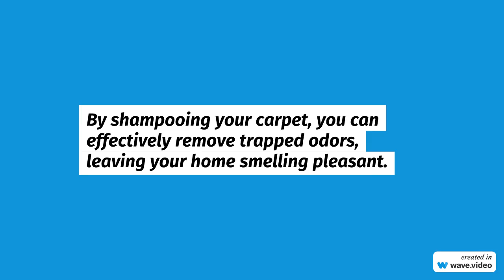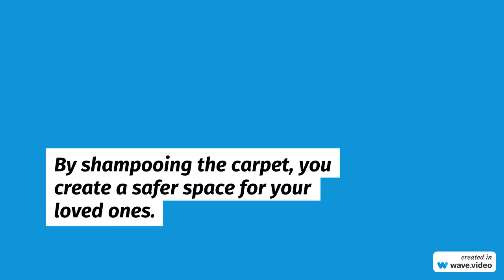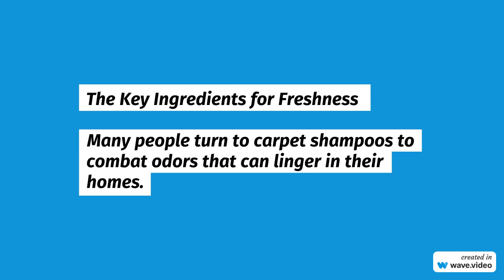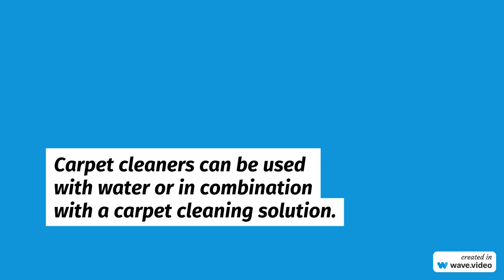NW Maids House Cleaning Service - The Power of Carpet Shampooing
NW Maids

0:00 House Cleaning Service
0:30 Maid Service
1:00 Move in/out Cleaning
1:30 Apartment Cleaning
2:00 Deep Cleaning

The Power of Carpet Shampooing

Every corner and crevice contributes to the atmosphere. There is one element that often goes unnoticed yet plays a crucial role in keeping your living space clean and comfortable: carpets.

Carpets are a choice for flooring because they offer comfort, warmth, and visual appeal. However, they also tend to attract dirt allergens and stains. This is where carpet shampooing becomes essential as it revitalizes your carpets and gives your living space a lease of life.

Why is Carpet Shampooing Important?
Carpet shampooing isn’t another household chore; it’s a step in maintaining a healthy and inviting environment. Here’s why incorporating carpet shampooing into your cleaning routine is crucial:

Dirt and Stain Removal: Carpets endure foot traffic, which leads to the accumulation of dirt, dust, and stains. Carpet shampooing breaks down. Eliminates these particles, restoring the original vibrancy of your carpet.

Elimination of Allergens: Carpets act as traps for allergens such as pet hair, dust mites, and dust mites. These allergens can negatively impact air quality and worsen allergies or respiratory issues. Regular shampooing helps reduce the buildup of allergens, promoting a home environment.

Extended Lifespan: Carpets require care and maintenance to protect your investment and prolong their lifespan. Over time, dirt particles can cause the carpet fibers to deteriorate, leading to thinning and matting. Shampooing your carpet is a measure that helps preserve its beauty.

Enhanced Appearance: A clean carpet significantly improves the look of any room. Stains and dingy areas can make a space appear neglected, while shampooed carpets contribute to an inviting atmosphere.

Elimination of Unpleasant Odors: Lingering odors can make even the cleanest home feel unwelcoming. By shampooing your carpet, you can effectively remove trapped odors, leaving your home smelling pleasant.

Who Can Benefit from Carpet Shampooing?
The advantages of carpet shampooing extend to individuals and spaces. Whether you’re a homeowner, renter, or business owner, opting for carpet shampooing can enhance your living or working environment:

Homeowners
Families with children and pets often face challenges with stains and messes. By shampooing the carpet, you create a safer space for your loved ones.

Renters
If you’re renting a space, keeping the carpets clean is crucial in maintaining a relationship with your landlord while ensuring the return of your security deposit.

Businesses, like offices, retail stores, and restaurants, can greatly benefit from carpet shampooing to create a professional environment for both customers and employees.

What to Consider When Choosing a Carpet Shampoo?
Selecting the right carpet shampoo is crucial for achieving the results. Here are some essential factors to keep in mind when deciding on a carpet shampoo:

Stain Removal: Choosing a carpet shampoo with a proven track record of lifting and eliminating stains is essential, especially in areas with high foot traffic where spills and accidents are more likely.

Safe for Different Carpet Types: Each type of carpet requires cleaning solutions. Make sure the shampoo you choose is compatible with your carpet material and won’t cause any discoloration or damage.

Non-Formulation: If you have children, pets, or family members with sensitivities, it’s advisable to go for a carpet shampoo that uses toxic ingredients and is environmentally friendly. This assures the safety of your loved ones as the planet.

Effective Odor Control: To effectively combat odors, opt for a carpet shampoo specifically designed to neutralize and eliminate smells rather than covering them up.

User Friendly Application: Convenience matters. Look for a user carpet shampoo that’s easy to apply and rinse. This will make the cleaning process gentler and more efficient.

Professional Carpet Cleaning
While it’s easy for homeowners and renters to incorporate carpet shampooing into their cleaning routines, professional carpet cleaners have more access to cleaning tools and techniques that allow for a more thorough, deep cleaning.

They use equipment like steam cleaners and hot water extraction machines to achieve a level of cleanliness beyond what typical household methods can provide. These professionals are skilled in identifying the cleaning agents for types of carpets and stains, ensuring a comprehensive and effective cleaning process.